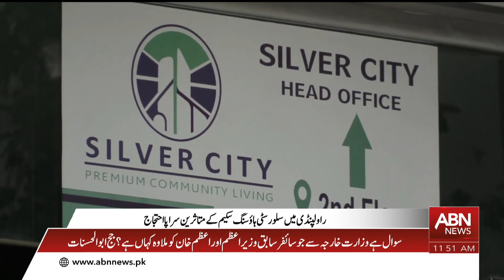Victims of Silver City Housing Scheme protest in Rawalpindi | Ausaf Digital